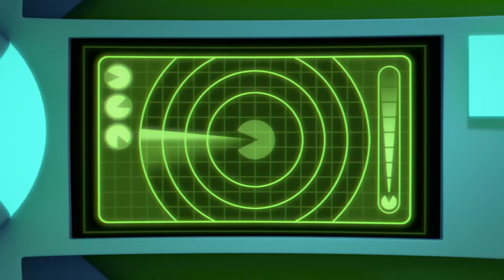Paclantis 🌊🧜‍♂️ | PAC-MAN | PATGA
what is ''ToonsFamily'' , toonsfamily is a channel which delivers cool and funny cartoons for all ages ! , Clips , Scenes , Full Episodes , All of that ! that the channel dont  forget about.